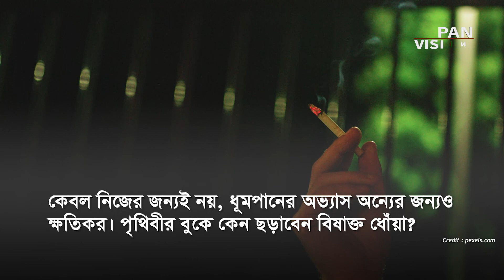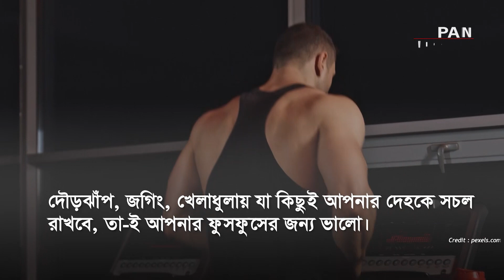ফুসফুস ভালো রাখতে মেনে চলুন ৭ পরামর্শ | Health Tips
== ফুসফুস ভালো রাখতে মেনে চলুন ৭ পরামর্শ ==
অনুষ্ঠান : হেলথ টিপস | সুস্থ থাকার উপায়
সম্পাদনা : হোসেন সারওয়ার
ধারাবর্ণনা : মাহবুব মুকুল